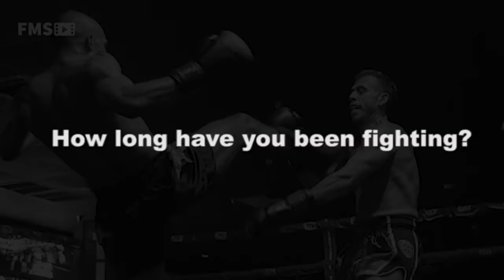OMAR ALI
OMAR ALI INTERVIEW